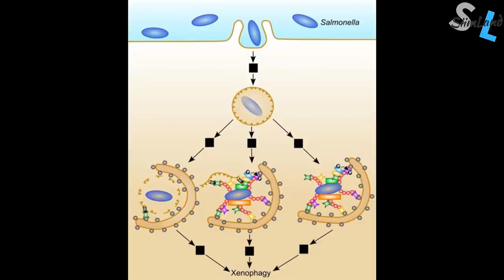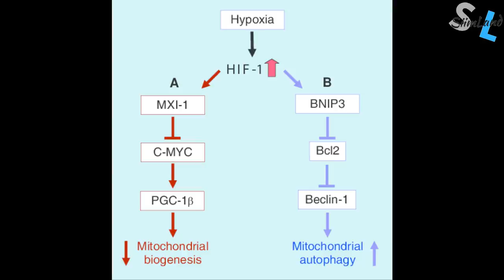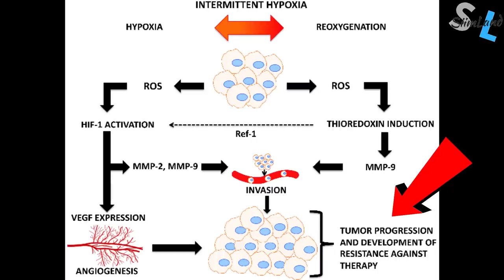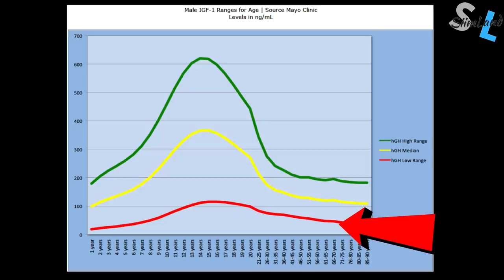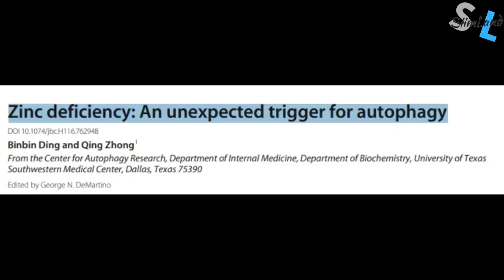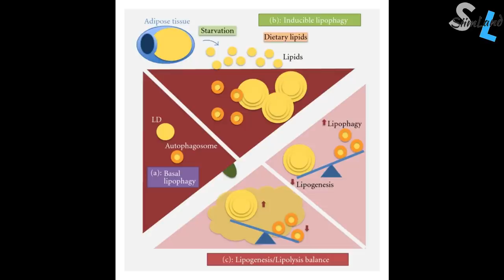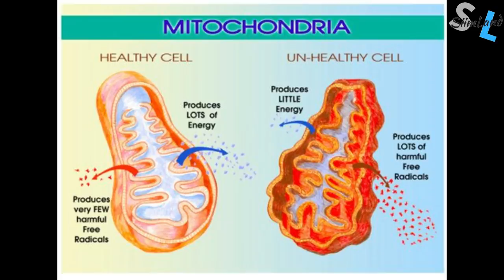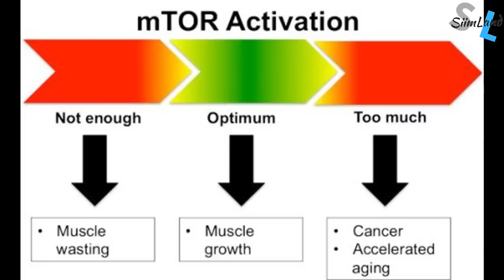Signs of Too Much Autophagy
This video talks about the signs of too much autophagy.